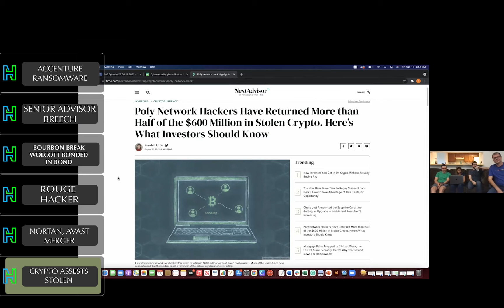Ep. 29 Cryptocurrency drawbacks